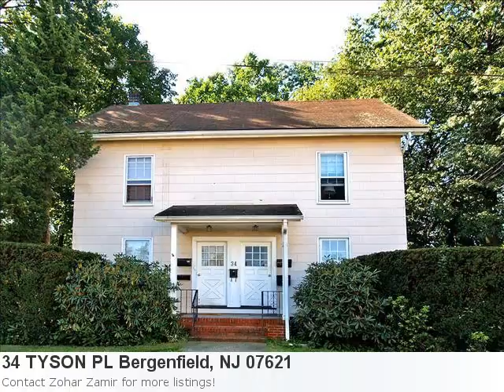Real Estate In Bergenfield, Nj- 34 Tyson Pl Is A Wonderful 4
Don't Overlook This Lovely New Home Listing In Bergenfield Property Details For: 34 TYSON PL Bergenfield, NJ 07621Type: 2-4 FamilyPrice: $399,000 Bedrooms: 4 Baths: 4.0 Here is some additional information about 34 TYSON PL Bergenfield Nj: See full detail for Listing: 1109935 Here is what Trulia.com has to say about the area: 36 price reductions in Bergenfield, NJ Great Investment Opportunity!A Rare, Well Maintained, Four Family Home Fully Rented In A Great Location In Bergenfield. This Property Features Four One Bedroom Apartments. There Is A Lot Of Space For Storage In Each Apartment, Nice Size Eat In Kitchen, And Hardwood Floors. House Lays On A Big Property With Space For At Least 8 Cars.